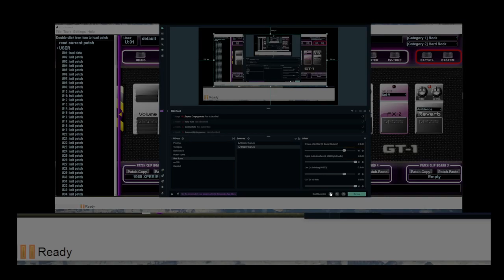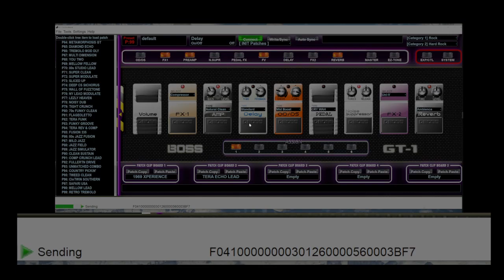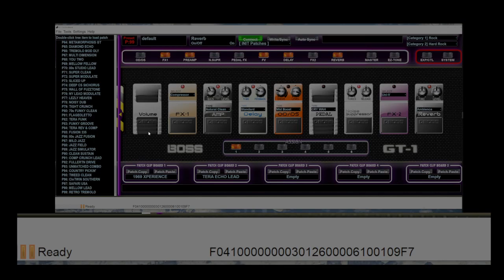MIDI SysEx BOSS GT1 Patch Change